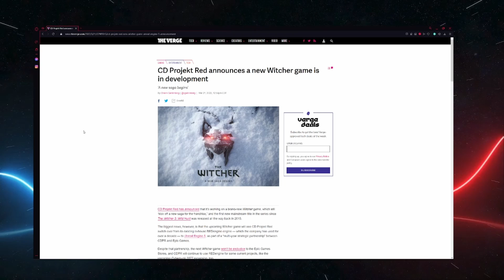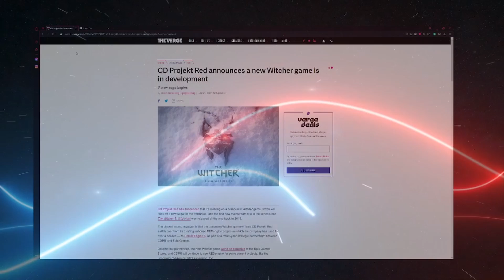NEW WITCHER GAME is CONFIRMED! CDPR is now using UNREAL ENGINE!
The Witcher 4 is official! I will be discussing what next in the franchise and what changes CDPR will be doing moving forward!

ALL FEEDBACK IS GREAT FEEDBACK